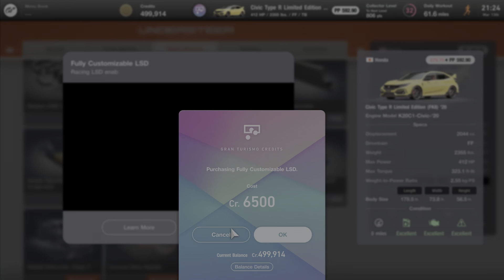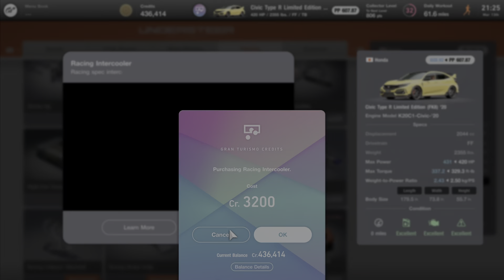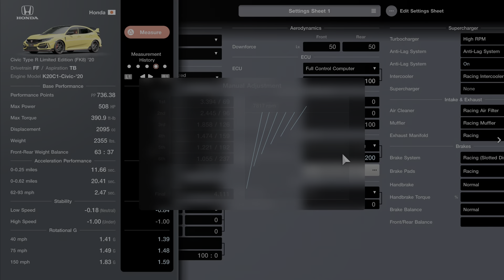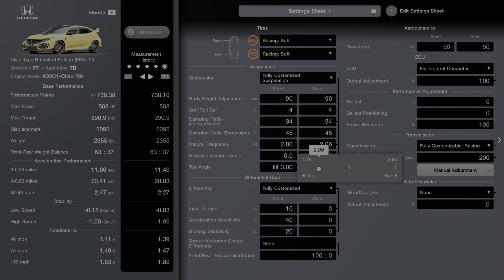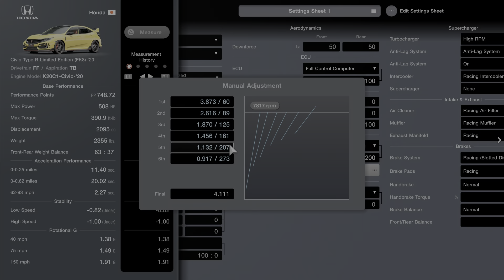Gran Turismo 7 - Civic Type R Limited Edition (FK8) '20